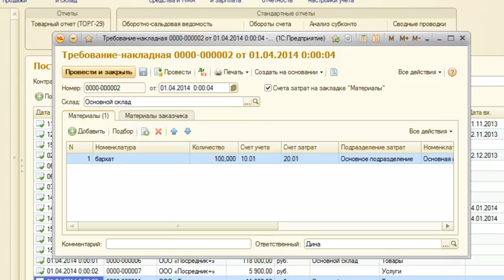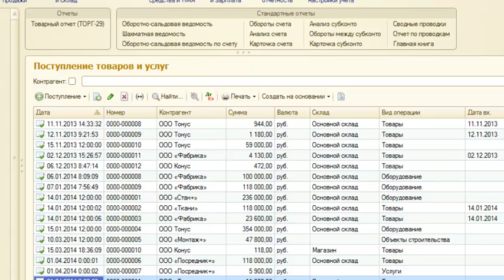Получение субсидии и приобретение материалов в 1С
Получение субсидии и приобретение материалов за счет субсидии в 1С Бухгалтерия 8 ред. 3.0